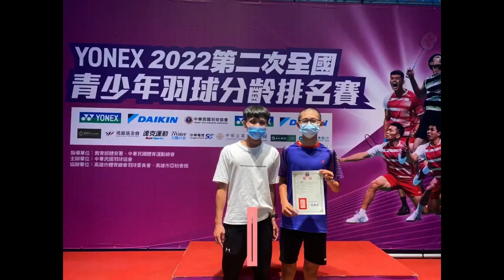【我愛羽球 我們的訓練日常】 111年募集作品 | 興華高中篇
《我愛羽球 我們的訓練日常》短片募集活動🎬
中華羽協攜手DAIKIN大金空調推動各級學校、社會球隊響應羽球新國球運動，透過紀錄短片以活潑趣味的方式將學習羽球的快樂散播出去，讓更多人認識並參與羽球運動！

本屆活動共募集全台100支羽球隊投稿訓練短片，即日起至12/7(三)中午12:00結算，依“觀看次數”與“按讚數”總計排名列出國小組、國高中組、大專社會組各組前3名，獲勝球隊將得到豐富獎助品，快來為你支持的學校或隊伍按讚集氣🔥一起共創羽球美好未來~